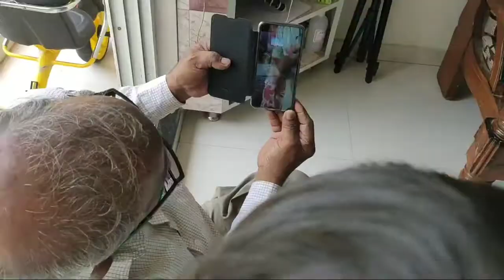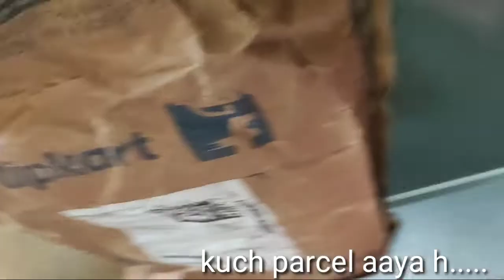पापा की पतंजलि immunity booster ? पर इस कोरोना काल में किसी को हम अपने घर पर बुला ही नहीं पा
Papa Ki Patanjali immunity booster Kamal Ki Hai per isko na kal Mein Ham Apne logon ko ghar per bhi

Hello Everyone How Are You All. Here I am  You-tuber Lalita Sharma and the  Mother of Pihu (LABDHI) My  Daughters Is My Everything . She is My Jaan this is my Hindi vlogging Channel.
My YouTube Channel is all about Vlog, House organization, Beauty, Cooking, Lifestyle, Entertainment, Fashion, Makeup, DIY, Reviews, Hauls, Craft, Styling, Travelling etc.

How I Manage My Home and work Routine.Here i will upload my daily vlog

Thank you For Supporting Me My new and Old friends

 I Believe Honesty is the best Policy.

youtuber,
indian food,
indian daily vlog,
daily vlogging,
indian mom daily vlogs,
# daily routine,
india vlog,
indian daliy routine,
indian house wife daily routine,
indian daily dinner routine

XOXO:!!!